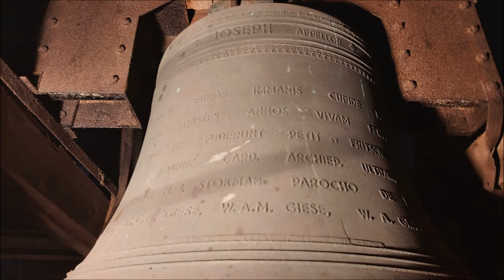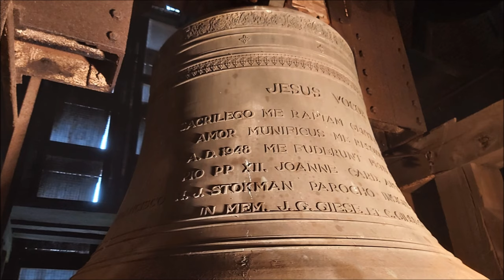Raalte, kerkklokken Basiliek van de Heilige Kruisverheffing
231) De beiaard en de kerkklokken van de Basiliek van de Heilige Kruisverheffing te Raalte!
Zaterdag 3 oktober 2020, 11:00 uur

0:00 Droneshots en foto's, beiaard en uurslag
1:55 Kerkklok 3 - luiden 2:05
4:25 Kerkklok 2 - luiden 4:44
6:54 Kerkklok 1 - luiden 7:04
10:44 Luiden volgelui

De eerste gegevens over een kerk in Raalte gaan terug tot begin 12e eeuw. Het oudste document over een kerk in Raalte is een oorkonde uit 1123. Op de plaats van de huidige Plaskerk stond de zogenoemde kleine houten kerk van Lifgerus. In 1425 werd op deze plek een nieuwe katholieke kerk gebouwd. Met de komst van de reformatie in de 16de eeuw werden alle uitingen van het katholieke geloof verboden. In 1580 verviel de Plaskerk aan de protestanten. Het werd een moeilijke tijd voor de rooms-katholieken.

In de 17de eeuw werd door de Jezuïeten in Raalte een missiestatie opgericht. In 1751 gaven de Ridderschap en Steden van Overijssel toestemming voor de bouw van een schuurkerk in Raalte op den Heemen. In 1756 werd Wibrandus Kok pastoor van deze kerk. Alle doop-, huwelijks- en begrafenisboeken vanaf 1756 zijn bewaard gebleven. Uit dat jaar stamt ook het oudste doopboek dat onze parochie bezit.

Door de Franse revolutie kwam er vrijheid van godsdienst. Naar verluidt heeft Lodewijk Napoleon, op doorreis door Raalte, aan de roomse kerkmeester gezegd 'Het dorp zal in zijn midden ook een kerk met toren hebben.' In 1798 werd afgezien van het terugvorderen van de kerk, omdat er te veel herbergen en kroegen in het dorp waren. De rooms-katholieke boeren en dorpelingen konden het vele jaren niet met elkaar eens worden over de plek waar een nieuwe kerk met toren moest worden gebouwd. Uiteindelijk bracht brand in de schuurkerk uitkomst. Voorlopig kerkte men in een schuur van Jorink, gelegen in het dorp. Na ongeveer 40 jaar onenigheid werd besloten een kerk in het dorp op de Bartelskamp te bouwen. De kosten werden begroot op f 20.750,-. Om kosten te besparen kwamen kerk en pastorie onder één dak. Het werd een zgn. waterstaatskerk die door de Provinciale Waterstaat werd ontworpen.

Toen Thorbecke in de 19e eeuw aan de macht was, kwam er een nieuwe grondwet met meer vrijheid van godsdienst. Dat leidde o.a. tot het herstel van de bischoppelijke hiërarchie in Nederland. Op 2 maart 1855 richtte Mgr. Zwijsen, bisschop van Utrecht, de parochie Raalte op onder de titel “het heilig Kruis”. Men zette zich in voor de bouw van een nieuwe kerk. Na vele strubbelingen gaf het gemeentebestuur in 1891 toestemming voor de bouw. Architect Tepe werkte de plannen voor een nieuwe kerk verder uit.

De kerk werd op 19 oktober 1892 door mgr. P.M. Snickers, aartsbisschop van Utrecht, geconsacreerd. Naast het patrocinium van het Heilig Kruis kwam nu ook het patronaat van de heilige Antonius van Padua. De kerk kreeg al gauw de koosnaam 'De Kathedraal van Salland'. In 1955 zijn de wijzerplaten boven de galmgaten aangebracht en een vierde wijzerplaat aangebracht aan de zijde van het schip van de kerk. Om lekkages te voorkomen zijn in 1966 de dakkapellen verdwenen door er een plat dak overheen te plaatsen. De kerk is in 1974 op de monumentenlijst geplaatst. In dat jaar werd het carillon in de 79 meter hoge toren van de kerk in gebruik genomen. Daarbij is ook de grote klok hergoten, vermoedelijk na een scheur.

LUIDKLOKKEN
→ Kerkklok 1: Petit en Fritsen, 1974, 1378 mm, d1

JESUS VOCOR

SACRILEGO ME RAPTAM GENTILIQUE FURORE
AMOR MNIFICUS ME RESONARE JUBET
A. D. 1948 ME FUDERUNT PETIT ET FRITSEN
PIO PP XII. JOANNE CARD. ARCHIEP. ULTRAI.
FRANCISCO H. J. STOKMAN PAROCHO INSIGNIS ECCLESIAE
IN MEM. J. G. GIESE ET G. GIESE-SCHROEDER

2292

→ Kerkklok 2: Petit en Fritsen, 1948, 1241 mm, e1

+ MARIA EST MIHI NOMEN +

VIRGINIS INTACTAE CANITUR DUM GLORIA
PER ME CUM AUDIS CAVEAS. NE SILEATUR AVE
A.D. 1948 ME FUDERUNT PETIT ET FRITSEN PIO P P XII
CARD. ARCHIEP. ULTRAI. FRANCISCO H. J. STOKMAN PAROCHO DE RAALTE.
IN MEM. G. H. F. GIESE ET T. W. GIESE – WOLTERS

244

→ Kerkklok 3: Petit en Fritsen, 1948, 1101 mm, fis1

+ JOSEPH APPELLOR +

TEUTONICUS FUROR IMMANIS CUPIDE ME EXTINXIT
POST TRISTES ANNOS VIVAM FECIT PIETAS
A. D. 1948 ME FUDERUNT PETIT ET FRITSEN PIO PP XII
JOANNE CARD. ARCHIEP. ULTRAI.,
FRANC. H. J. STOKMAN PAROCHO DE RAALTE.
IN MEM. G. C. N. GIESE, W. A. M. GIESE, W. A. GIESE, A. M. T. GIESE.

247

BEIAARD
De beiaard bestaat uit 35 klokken, welke zijn gegoten door Petit en Fritsen in het jaar 1974.
Haar basklokken zijn de drie luidklokken, totale toonreeks is derhalve d1 - e1 - fis1 -- d4.

Met dank aan de heer Duteweerd!
Met dank aan Minne Jacobsen!